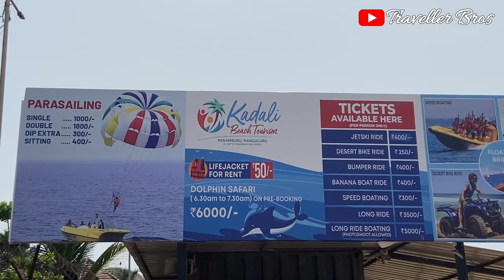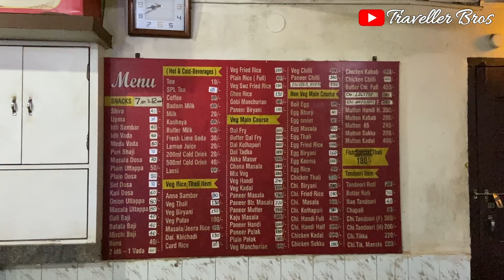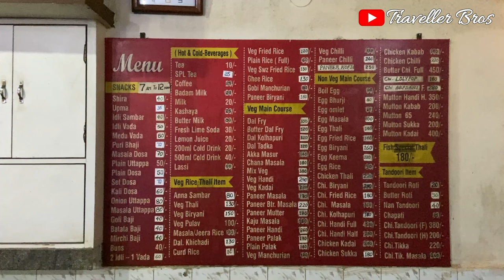Mangalore to Hyderabad Bus Journey in SVR VOLVO 9600 Multiaxle Sleeper | via Maravanthe Beach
Experience the ultimate comfort and cleanliness on the Mumbai to Hyderabad bus journey with ORANGE TOUR & TRAVELS Volvo 9600 bus. Sit back, relax and enjoy the ride on this top-rated bus with AC and spacious sleepers. Book your tickets now for a hassle-free and enjoyable journey!
Bus Fare:- Rs 1200/-
Bus name:- Volvo 9600
Bus Departure:-  2.15 PM Hampanaskatta, Mangalore
Bus Arrival:- 8.30 AM Gachibowli, Hyderabad